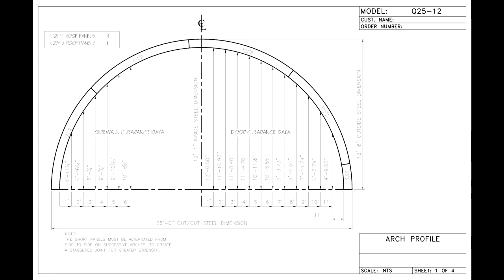Florida metal Dome homes tornado proof NO home insurance builder financing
Solution to affordable low cost low home insurance housing.
DRD Enterprises inc of Davie ONLY company in America offering Tornado proof homes and portable backyard garden storage sheds.  What home builders and the shed industry do not want the public to know about.  NEVER in history has a metal quonset hut been damaged by a wind event!  Encapsulating the exterior with FOAM insulation waterproofing allows these homes to produce more energy than being used!   SEEKING investors, partners, builders nationwide.
Florida land to build futuristic Quonset Hut homes on
SEEKING grant writer for non profit low cost housing groups and green energy money